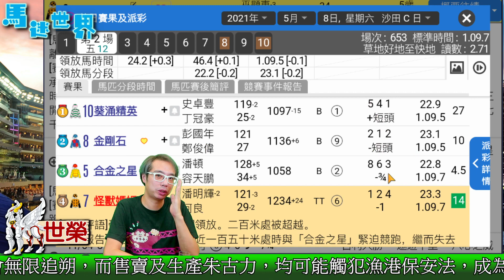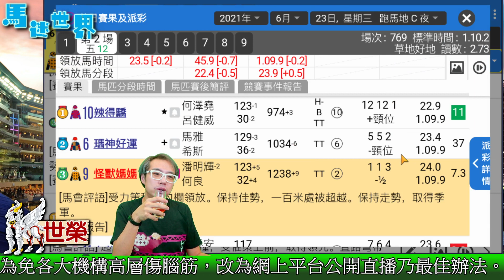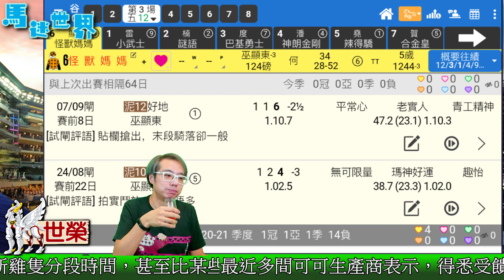🔔節目06🏇賽馬 世榮│【馬迷世界】(一)21.09.13│● 一齊深入用《堅仔》研究賽事●HKJC 賽馬貼士